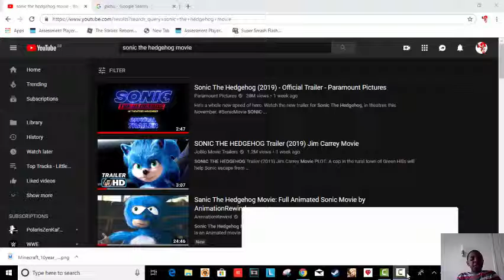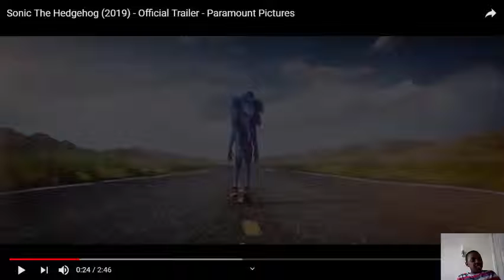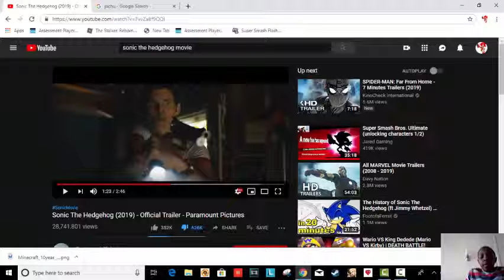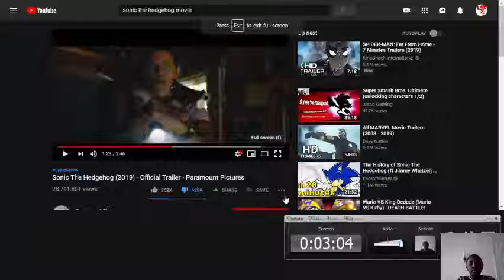REACTING TO THE SONIC MOVIE TRAILER!! *SONIC LOOKS HORRIBLE*